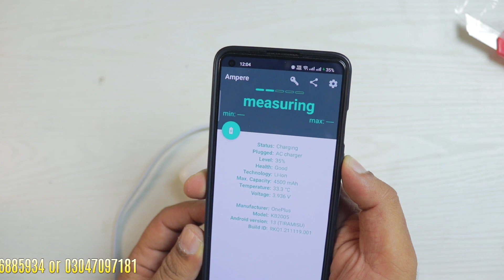Best Budget Power Bank 2023 in Pakistan | Best Aukey Power Bank 10000 MAH | Aukey AU01 Powerbank